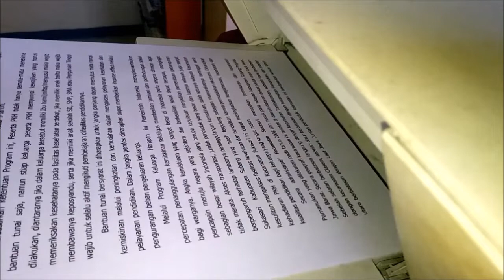TRIK CARA REFILL TINTA PRINTER HP DESKJET INK ADVANTAGE 1515 || CATRIDGE 678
Mengisi ulang refill catridge 678 printer HP dengan cara off power.